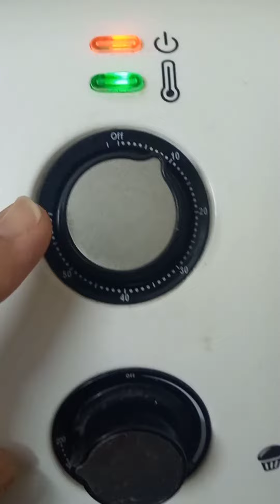Cheesy Garlic Naan Recipe By Keep Calm n Eat مزیدار چیز گارلک نان